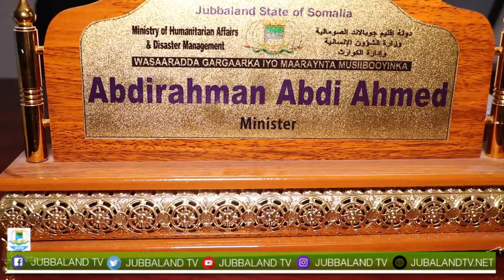Wasiirka gargaarka Jubbaland ayaa Jubbaland TV uga warbixiyay waxyaabihii u qabsoomay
Wasiirka gargaarka iyo maareynta musiibooyiinka Jubbaland ayaa Jubbaland TV uga warbixiyay waxyaabihii u qabsoomay muddadii ay Wasaaraddu jirtay